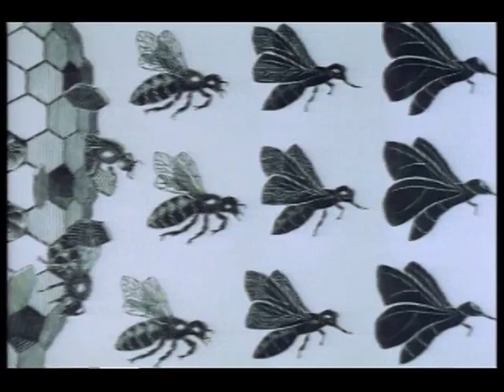Metamorfosis II / Metamorphosis II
Visualización completa de la obra Metamorfosis II, 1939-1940. Xilografía a fibra en negro, verde y marrón, impresa a partir de veinte planchas sobre tres papeles combinados. / Complete visualization of the work Metamorphosis II, 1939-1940. Woodcut in black, green and brown, printed from 20 blocks on 3 combined sheets.